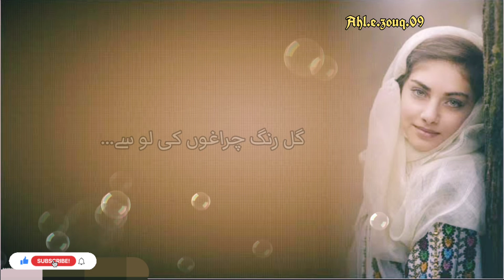Sad lines 🥀|| Udas shayri 💔|| Sad Urdu poetry 🥀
ہم آج بھی دھوکہ کھا لیں گے
تم بھیس بدل کر آؤ بھی...
Sad Urdu Ghazal
Udas shayri 💔